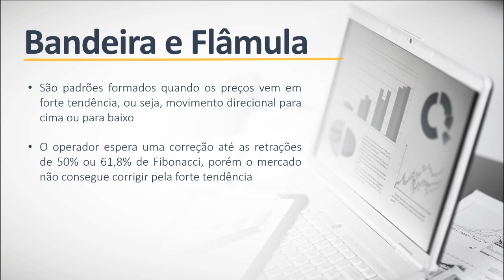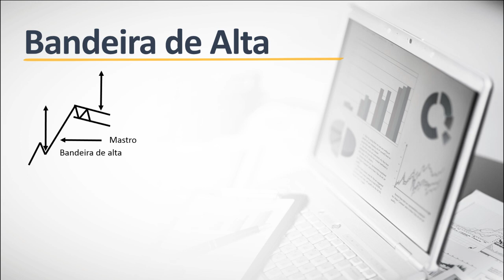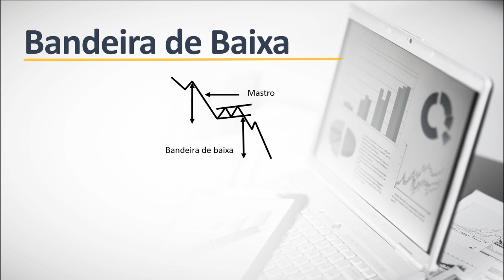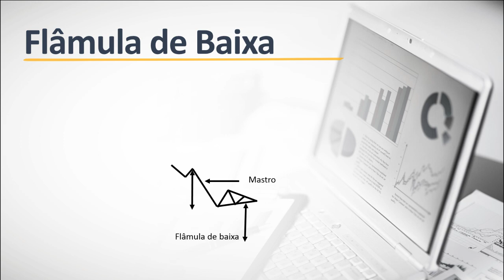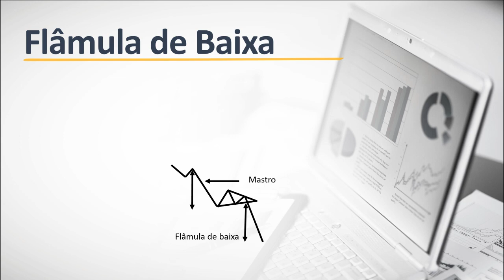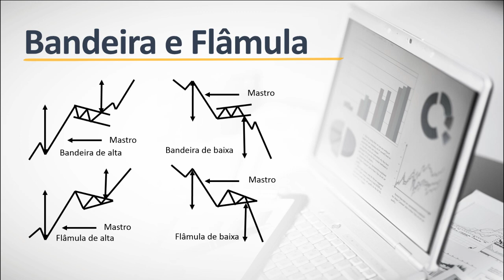🔴 A CORREÇÃO NÃO VEM? DOIS PADRÕES GRÁFICOS PARA MELHORAR SUA ESTRATÉGIA